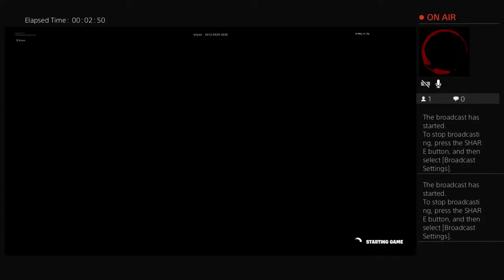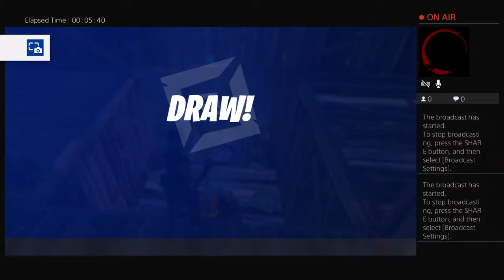christian645chri's Live PS4 Broadcast